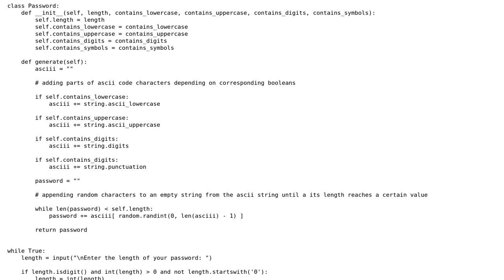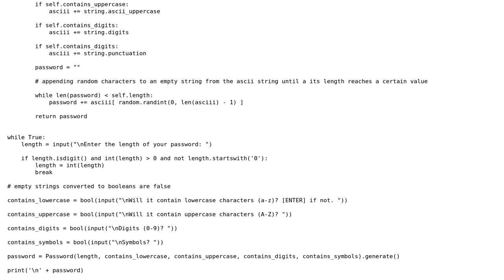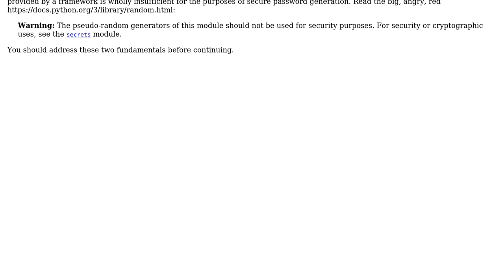Code Review: Password generator - different solutions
With thanks & praise to God, and with thanks to the many people who have made this project possible! You are responsible for your own actions.